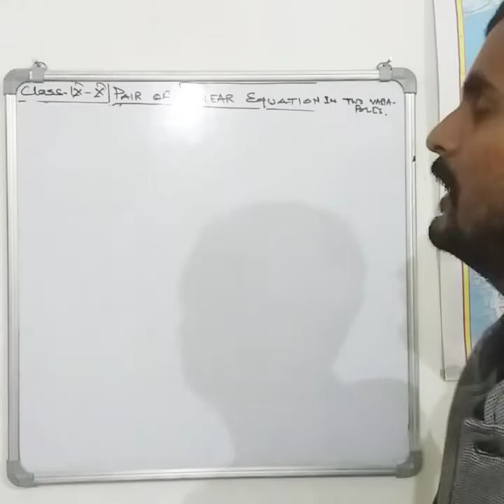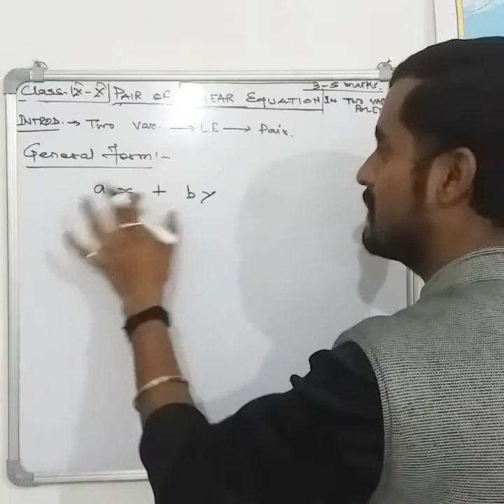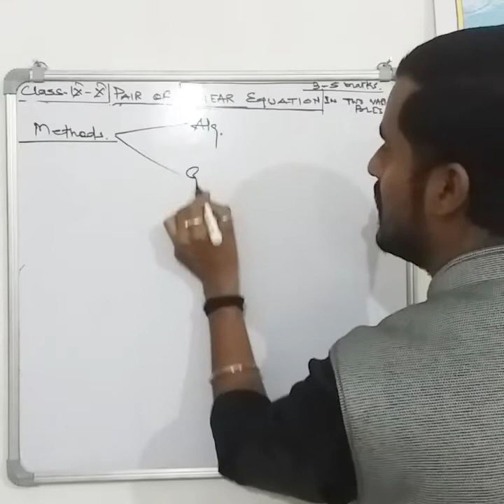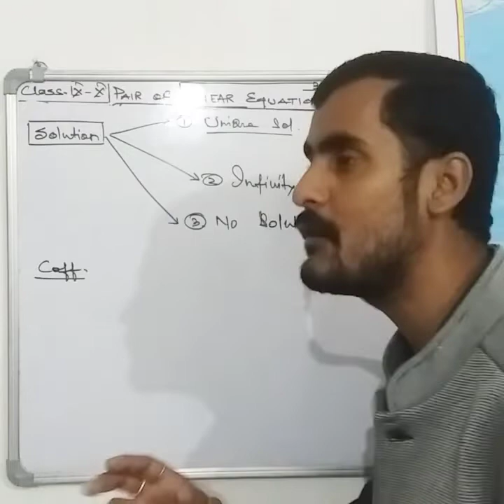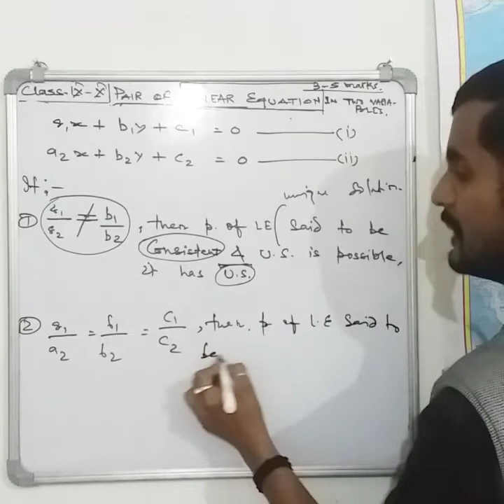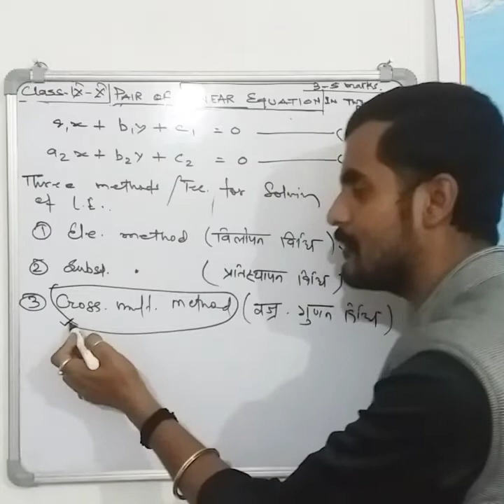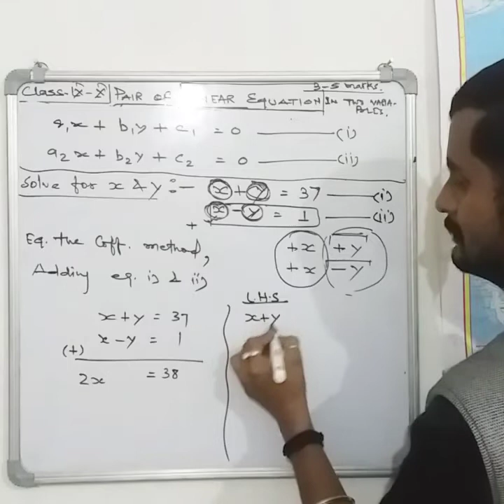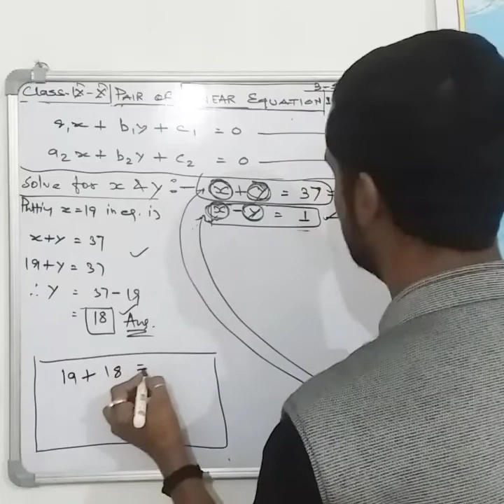Pair of Linear equation.(दो चर वाले रैखिक समीकरणों का युग्म)। बोर्ड परीक्षा 2022-2023।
दो चर वाले रैखिक समीकरणों का युग्म।